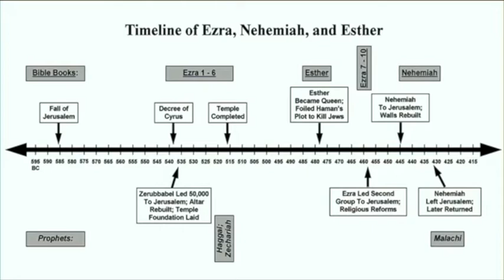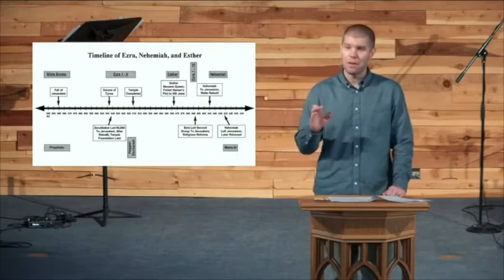10-31-21 sermon only